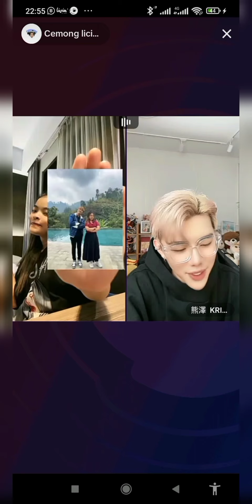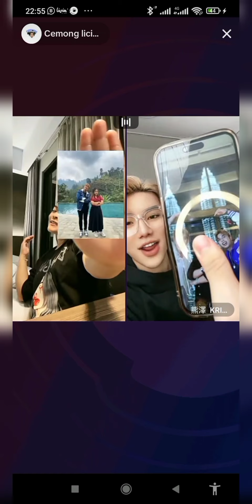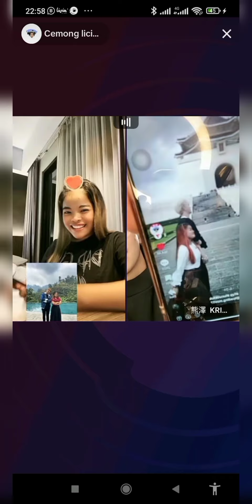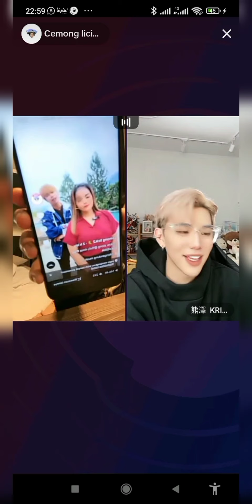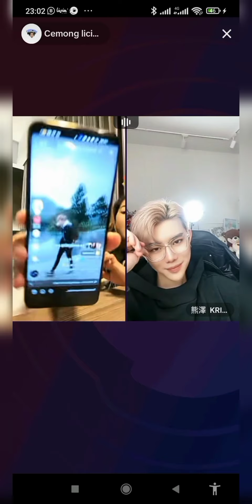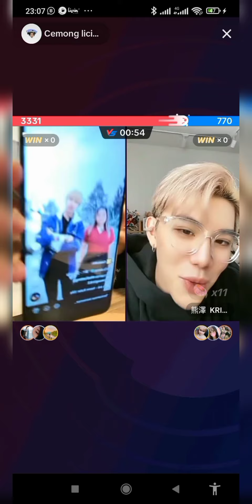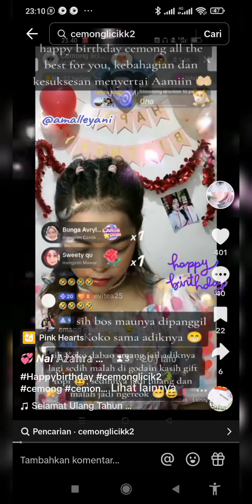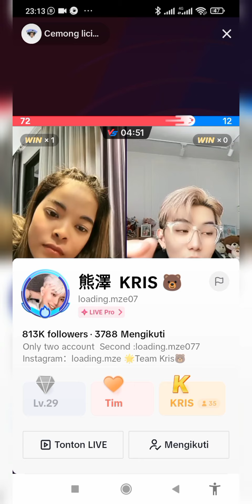CEMONG SAMA KRIS SALING MENUNJUKAN VIDEO BARENG HAFIZ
CEMONG SAMA KRIS SALING MENUNJUKAN VIDEO BARENG HAFIZ justkonten tiktoklive cemong hafiz kris loading videorandom janganlupasubscribe punishments bao @memeygamong